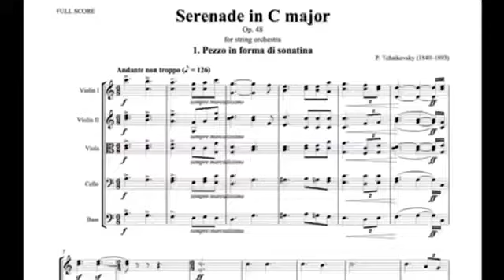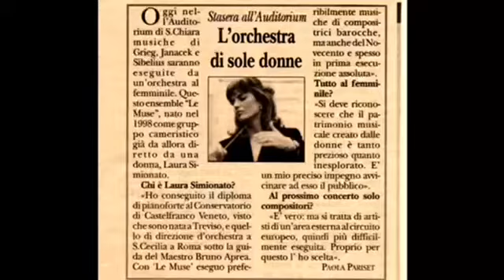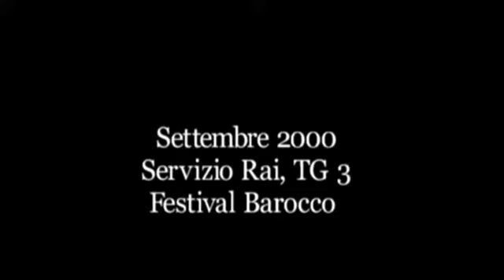1 L' ARTE NELL'ARTE Le Muse, Dir. Laura Simionato, Orchestra Le Muse, Ensemble femminile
Tra storia e  ricordi , un viaggio tra i concerti dell'Orchestra Le Muse. Direttrice Laura Simionato, Violino Lisa Green, orchestra femminile, Vivaldi, Piazzolla, Musei Capitolini, orchestra d'archi